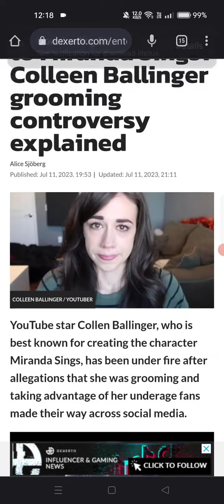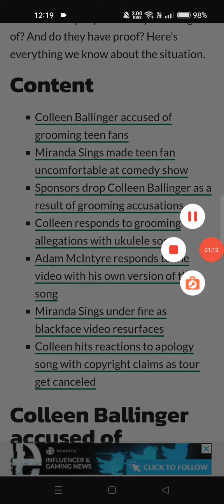What happened to Miranda Sings? Colleen Ballinger grooming controversy explained